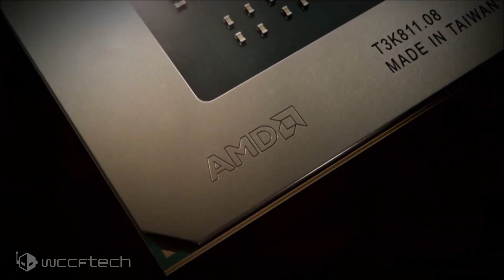Big Navi Radeon RX GPUs Are Going To Disrupt 4K Gaming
AMD: Big Navi Radeon RX GPUs Are Going To Disrupt 4K Gaming, Similar To How Ryzen Disrupted The CPU Segment